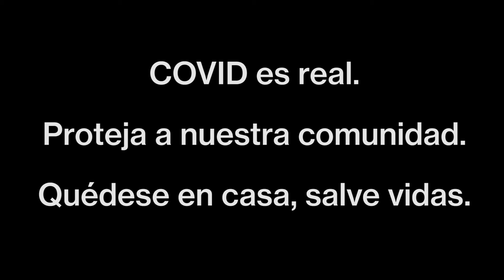Dr. Gomez COVID Profile en Espanol